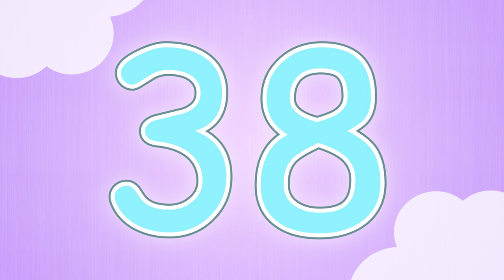Count by 1's and Have FUN! |1-80 |Jack Hartmann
Count by 1's and Have FUN by Jack Hartmann is a count to 80 by 1's song. Build your body and brain connections as you exercise and count to 80 in this counting song for kids.  Count to 80 in this numbers song for kids by Jack Hartmann.  Count 1 to 80 . Way to go!

Count by 1's and Have Fun Lyrics
Count by 1's and Have Fun
Yeah!
Come on everyone
Yeah!
Workout and count, I'll show you how
Count by 1's to 80 now
Do the soldier march
1
2
3
4
5
6
7
8
9
10
Do rowboat rows
11
12
13
14
15
16
17
18
19
20
Do raise the roof
21
22
23
24
25
26
27
28
29
30
Do dinosaur stomps
31
32
33
34
35
36
37
38
39
40
Do monkey swings
41
42
43
44
45
46
47
48
49
50
Do butterfly flutters
51
52
53
54
55
56
57
58
59
60
Do penguin waddles
61
62
63
64
65
66
67
68
69
70
Do choo choo chugs
71
72
73
74
75
76
77
78
79
80
Yeah!
Come on everyone
Yeah!
Workout and count, everyday
Learning is fun as you work and play